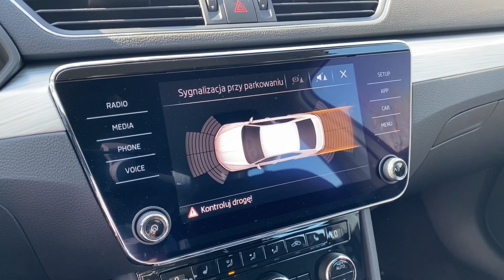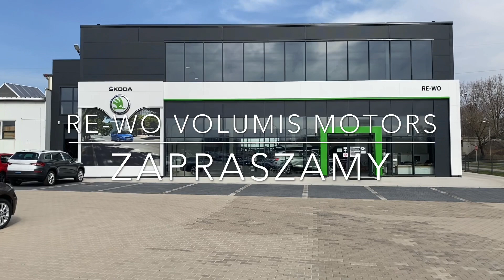Skoda SUPERB Ambition 1.5 TSI 150 KM RE-WO Volumis Motors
MODEL: Superb Ambition 1.5 TSI 110 kW (150 KM) 6-biegowa przekładnia manualna
KOLOR: Biel Candy niemetalizowany
WERSJA WNĘTRZA : Czarne